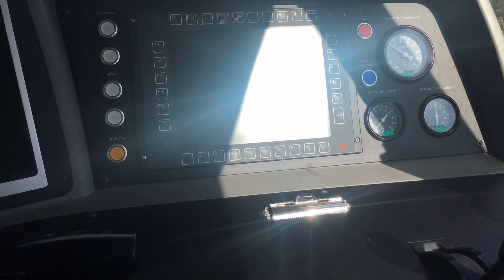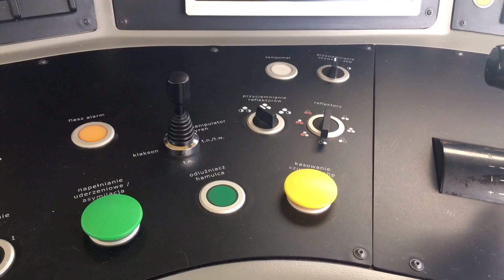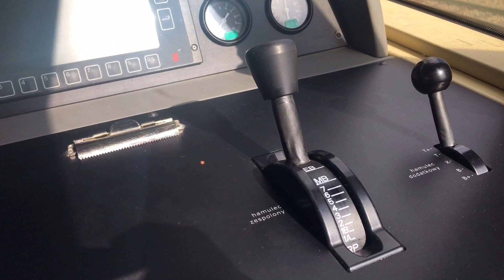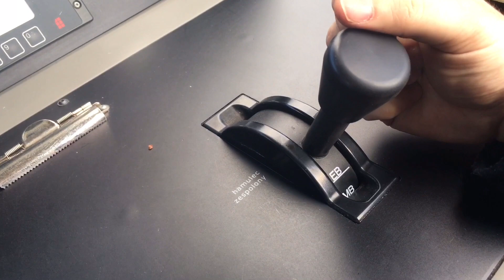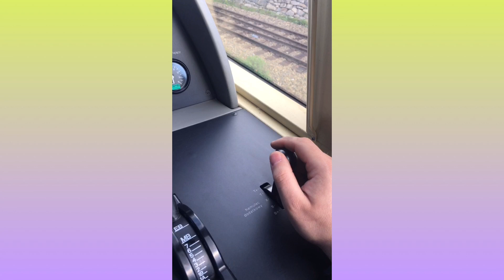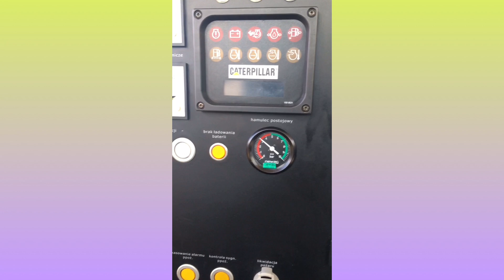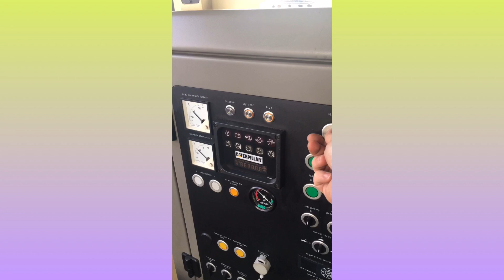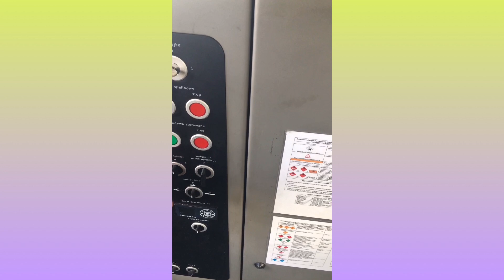Rozmieszczenie urządzeń w kabinie maszynisty lokomotywy ST48. #3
Zapraszam na drugą cześć filmiku o lokomotywie ST48. W tej części m.in. proces uruchomienia lokomotywy, obsługa kranu hamulca zespolonego. Zapraszam również na kanał na Instagram @mojdzienwkade . Zachęcam do komentowania i obserwowania. ✌🏻